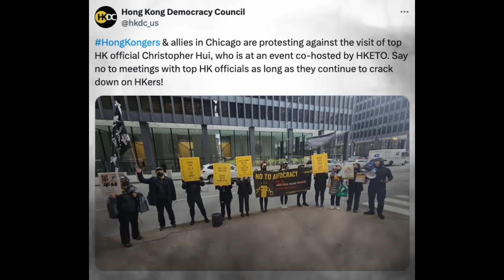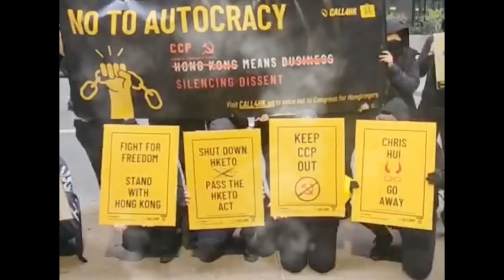芝加哥「手足」跪地求美國佬？許正宇訪美拓展經貿及人才計劃「說好香港故事」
主持: 義德臺仰, 許留山